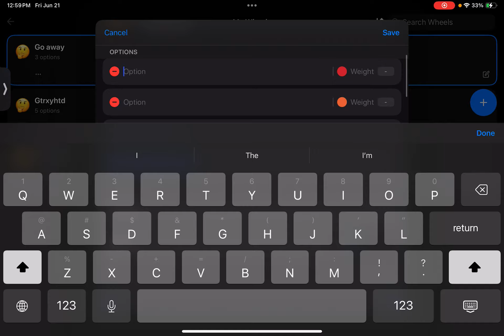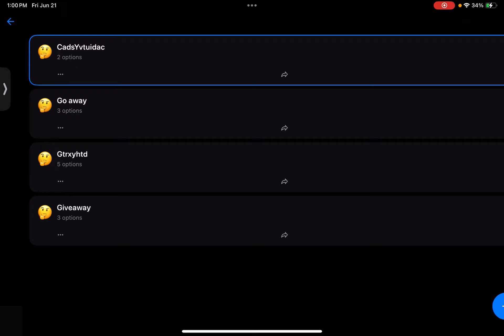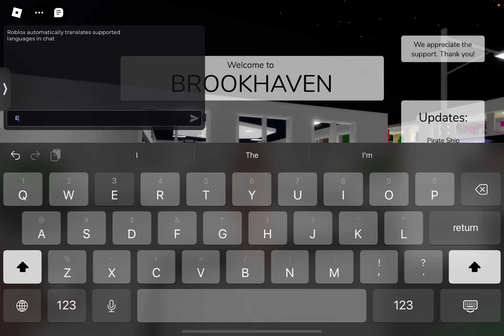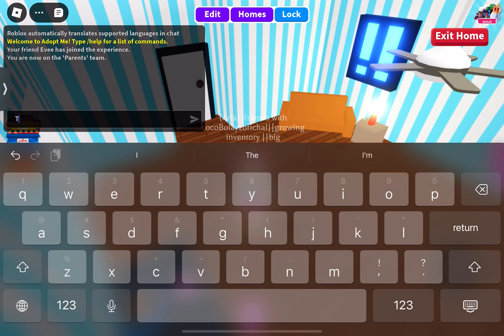FRIEND GIVEAWAY CONGRATULATIONS EVEE! EVEES USER IS EVEEGAMER